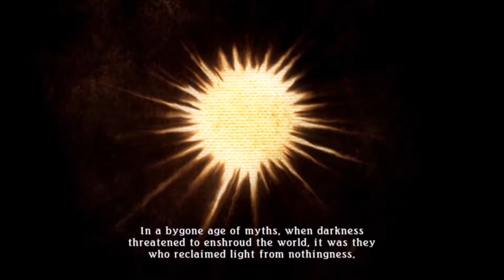Tales of Zestiria series #1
Full gameplay of Tales of Zestiria.

All of the material in this video is not created or owned by me.